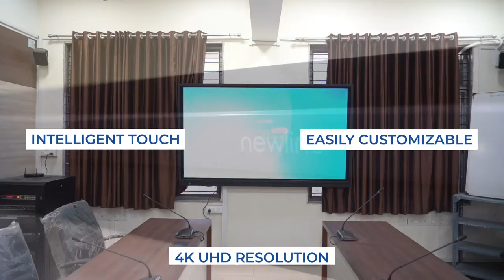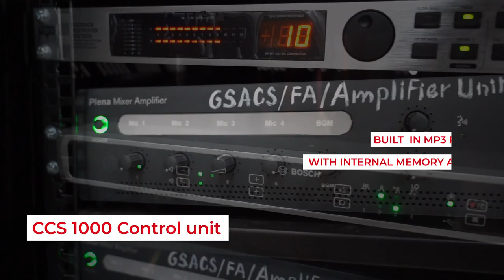Conference Room Setup at AIDS Control Department by Cavitak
The most versatile conference room setup was installed by Cavitak at the AIDS CONTROL DEPARTMENT (Ahmedabad) with a combination of products from globally renowned brands like @boschglobal  @NewlineInteractive  and @ElectroVoiceOfficial

A versatile 4K UHD interactive display by Newline, a BOSCH specialized conference room microphone with a chairperson specific unit & Bosch Plena 90W all-in-one Amplifier, and a high-performance, two-way, full-range Electro-Voice speaker with impeccable sound, all come together and offer the perfect conference room setup for professionals.

The brands have been dominating the industry for many years and seamlessly integrate together, providing an immersive, collaborative, and interactive space for professionals to share, discuss, and collaborate toward a solution.

To know more about the products used in this ultimate conference room setup,